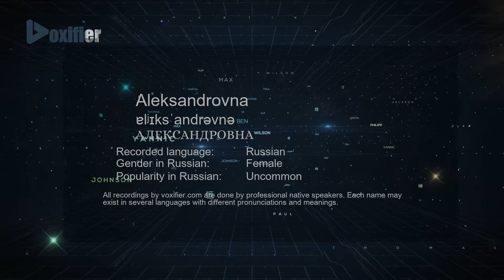How to Pronounce Aleksandrovna (АЛЕКСАНДРОВНА) in Russian - Voxifier.com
This is the Russian pronunciation, gender, and phonetics recording of the name Aleksandrovna (АЛЕКСАНДРОВНА). The same name may exist in other languages with different pronunciations. Check the meaning of name along with other possible pronunciations or similar names for free Voxifier uses the help of expert linguists to simplify pronunciations by replacing some special sounds with sounds more commonly available across all languages.